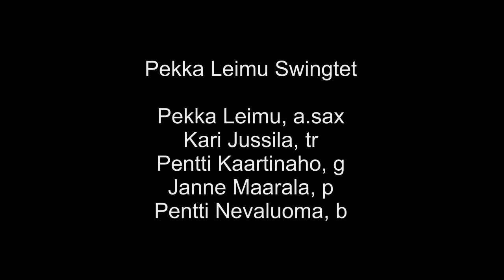Pekka Leimu Sack Of Woe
Live äänitys Vernissa 2011